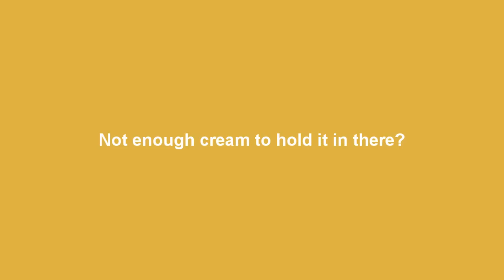Selecta Super Thick! -An Ad Project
We need at least 1,500 views for this project. Please help us out by sharing this video! :)

Intro to Advertising 2

Group members:
Arian Abenes
Jo Anna Abear
Roxanne Dela Pena
Niegel Delima
Karina Marga Cuizon
Jean Carmel Mutia
Jissa Totesora
Nerie Ann Mina
Nowinna D'vicca Pacaldo
Lira Mae Castaneda

How Do You Get High? - The Weepies